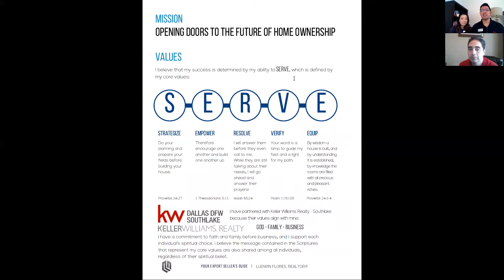Basics of Buying a Home - The process explained by a LENDER 👨‍💻 and REALTORS 🏠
The Home Buying process can be a bit SCARY- but knowledge is power! And we are here to empower you and give you a quick overview of the Home Buying process.
What does a lender ask for?
How long does the process take?
etc etc

Watch for a great "tutorial" and if you are in the DFW TX area, we'd love to personally walk you through the Journey!

Ludwin Flores
Keller Williams Realty - Southlake